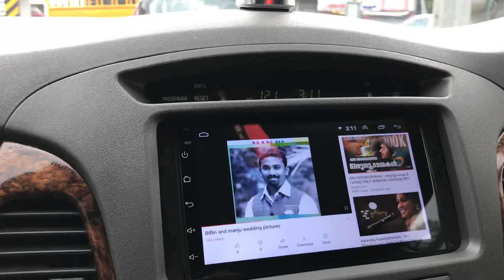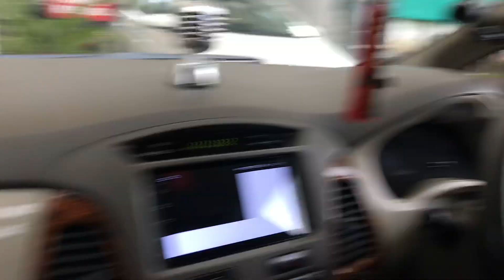Location fun # film #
ഡ്രൈവിങ്ങിന്റെ ഇടയിൽ ഒരു പാട്ടു ... Follow me for more exciting content --